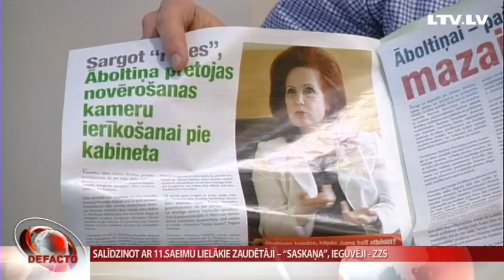Lielākie zaudētāji - Saskaņa, lielākie ieguvēji - ZZS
Partija ,,Saskaņa,, , tāpat kā iepriekšējās Saeimas vēlēšanās, ir uzvarējusi tajā ziņā, ka savākusi procentuāli lielāko balsu skaitu. Taču šī uzvara tomēr ir padevusies visai plāna. ,,Saskaņa,, šoreiz ir zaudējusi lielu skaitu vēlētāju. Kāda ir kopējā aina – kurš ko un cik ieguvis un kāpēc? Par to Odita Krenberga.